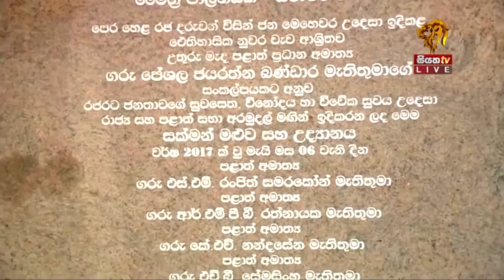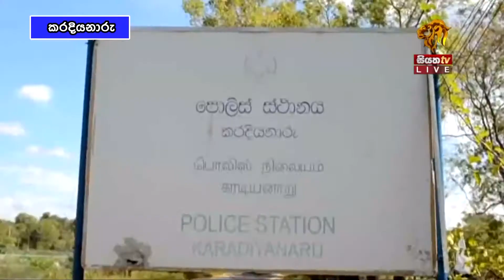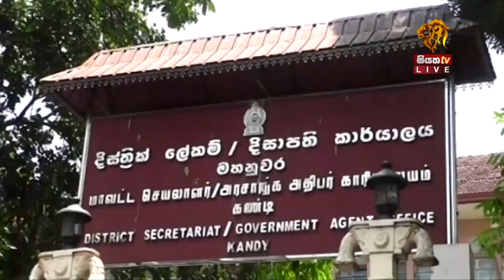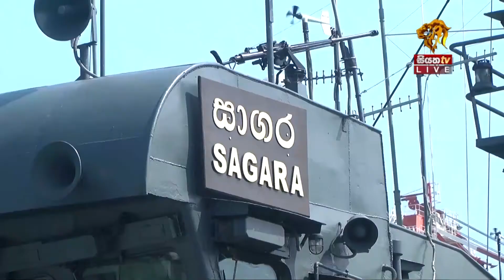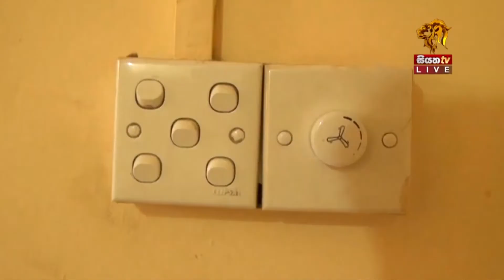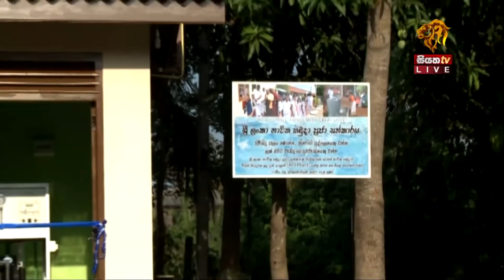SIYATHA TV NEWS 2017 05 06 6 00 AM